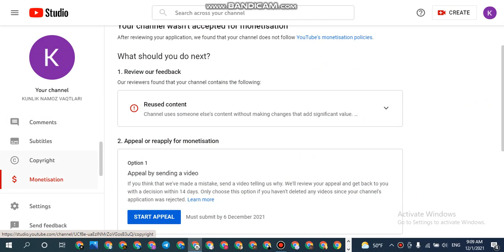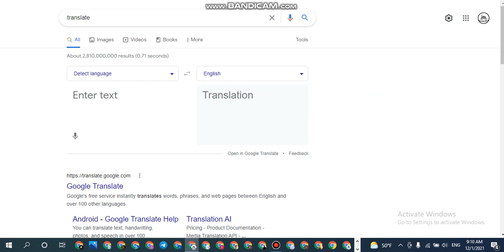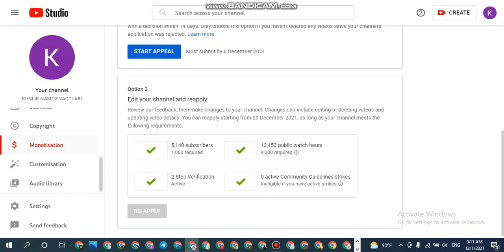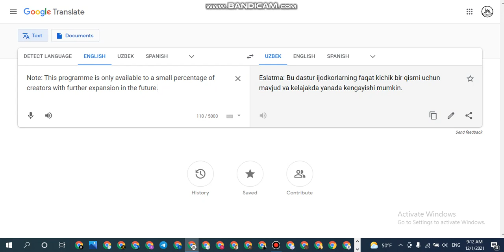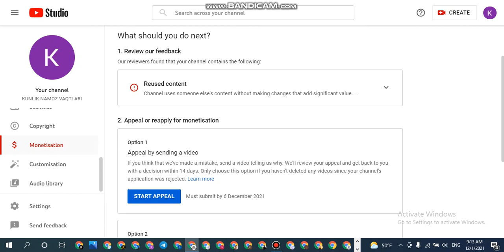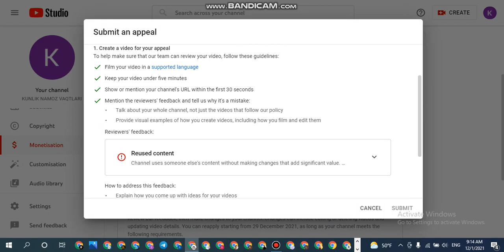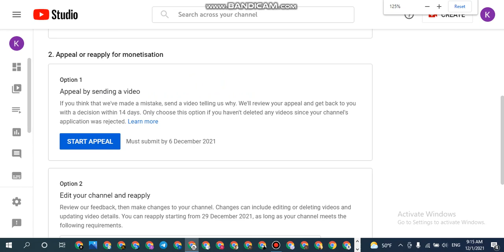YOUTUBEDA APILYATSIYA XIZMATI QO'SHILDI Appeal or reapply for monetisation Appeal by sending a video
2. Appeal or reapply for monetisation
Option 1
Appeal by sending a video
If you think that we've made a mistake, send a video telling us why. We'll review your appeal and get back to you with a decision within 14 days. Only choose this option if you haven't deleted any videos since your channel's application was rejected.
Learn moreOption 1
START Appeal

YouTube Partner Programme video appeals
Note: This programme is only available to a small percentage of creators with further expansion in the future.
If your channel was suspended or rejected from the YouTube Partner Programme (YPP), you can create a video explaining more about your content and why you believe an appeal is necessary. Our teams will view your video and make an assessment. If successful, we’ll either re-approve your channel for YPP or turn monetization back on within 30 days.

We're doing this as part of a limited pilot to let more creators share context and explanations around their appeals more directly. Selection of suspended or rejected channels for this programme is done at random. We're working to expand this pilot in the future as capacity allows.

Upon review, your channel will be assessed in its current state. This means you should not delete videos before submitting your video appeal.

How to appeal
Create your video within 7 days of your review decision. See the 'video appeal guidelines' section of this article for more details on what to include.
Sign in to YouTube using your affected channel.
Upload your video appeal as unlisted.
Click the button to appeal.
You'll only have the option to appeal if you're eligible for the pilot.
Enter the URL for your unlisted video and click 'Submit'.
Our teams will get back to you with a decision.
If your appeal is accepted, you will see a notification in your Studio account and monetisation enabled on your account monetisation page.
If your appeal is rejected, your channel will remain suspended or rejected. We will provide feedback on your appeal on your account monetisation page. You can still re-apply for YPP in 30 days, but you'll need to address the issues our reviews flagged on your channel before you can be accepted into YPP.
Video appeal guidelines
Your video appeal will only be accepted if you meet specific format and content guidelines.

Format must be
Video only. You should not put appeal information in the description.
Less than five minutes long.
Unlisted.
Uploaded to the channel that you're appealing.
Narrated in English, Hindi or Bengali or feature English subtitles when narrated in another language.
What to include
We want to understand how you create your content and get a behind-the-scenes view of your process. Your video should:

Include the URL of your channel.
Refer to the AdSense content guidelines. Make sure that you address specific parts of the policies and give examples of how your channel follows our guidelines.
Focus on the channel as a whole, not just individual videos that meet our guidelines.
Provide visual examples of how you create your content. Where possible, try to make a connection between what you show in your video appeal and what's on your channel. You can:
Show yourself in the video, or provide a voiceover.
Show how you film your content.
Show how you edit your content.

Give feedback about this article
Was this helpful?YesNo